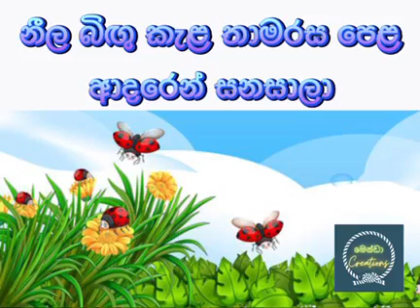nila bigu kela karaoke,without voice.victer rathnayeka